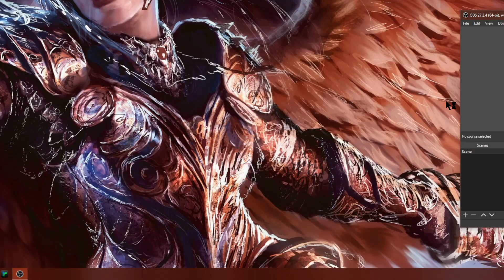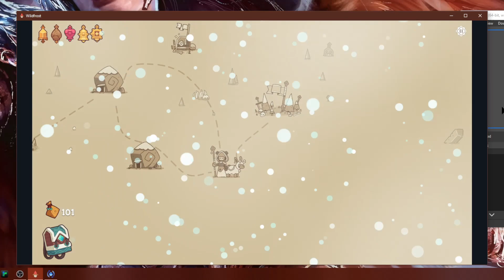Wildfrost Daily June 29 Part 3